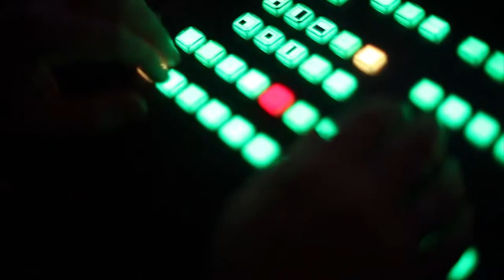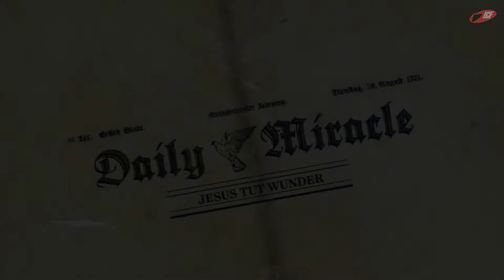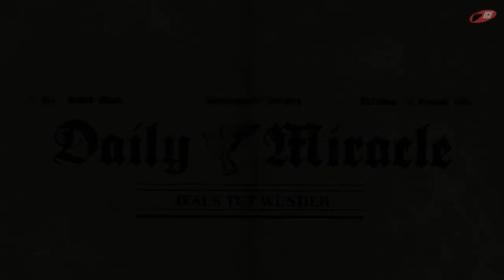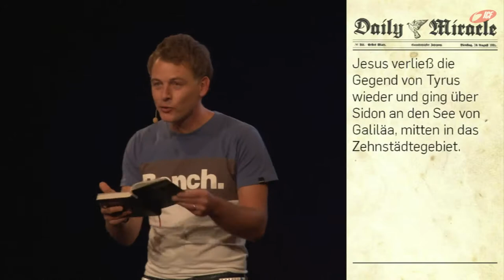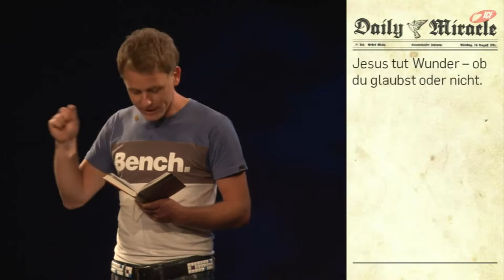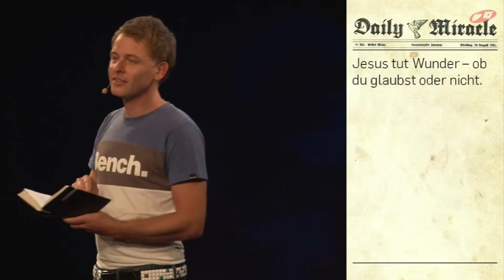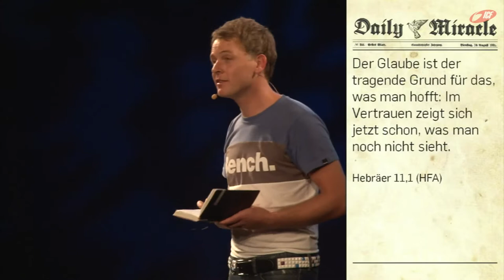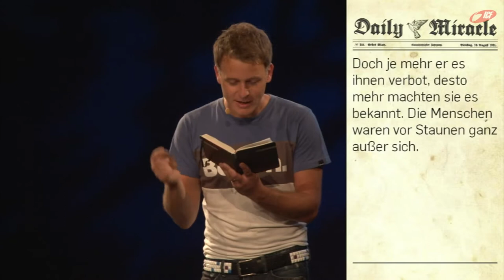Großes erwarten (ICF München Videopodcast)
Eine Predigt aus der Serie »Daily Miracle« mit Stefan Hänsch vom 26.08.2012

»Jesus tut Wunder -- löst dieser Satz in dir eher Fragezeichen als Ausrufezeichen aus? Was ist denn ein „Wunder"? Und woher nimmt Jesus die Vollmacht, Kranke zu heilen oder Tote ins Leben zurückzuholen? Nutze diese Serie, um einige deiner Fragezeichen in Ausrufezeichen zu verwandeln und dich herausfordern zu lassen, heute selbst Wunder zu erleben und zu bewirken.«